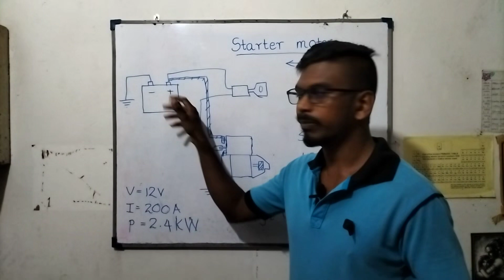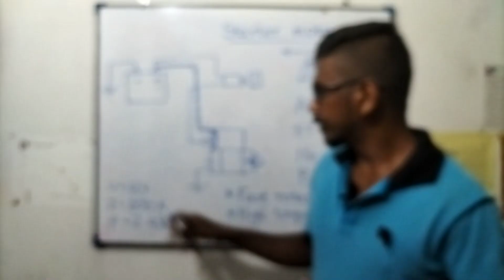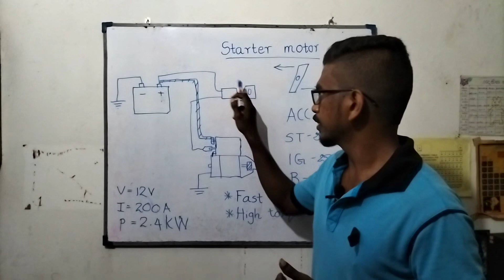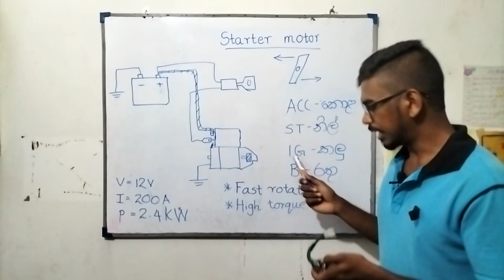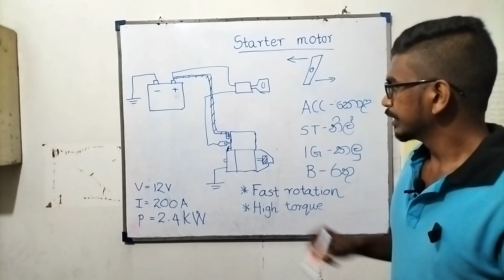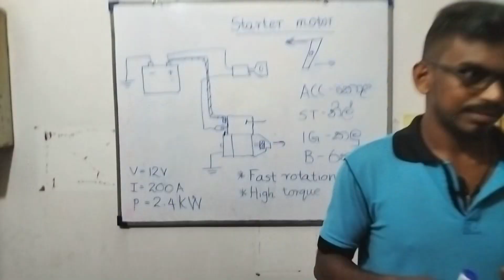Engineering technology practical sinhala | starter motor wiring diagram |ET ප්‍රායෝගික පරීක්ෂණ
How to wiring starter motor properly. And also this vedio helps to get knowledge about working principle of starter motor. උසස් පෙළ තාක්ෂණවේදයේ ප්‍රායෝගික පරීක්ෂණයක් වන පනගැන්වුම් මෝටරයක් නිවැරදිව සම්බන්ධ කිරීම පිළිබඳව මෙම වීඩියෝවෙන් ඉගැන්වීම සිදු කරයි.